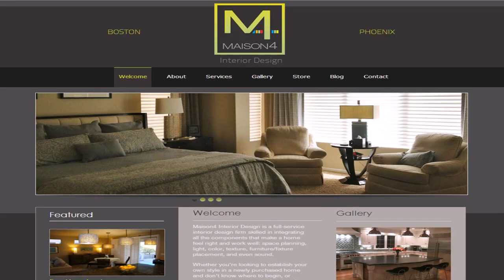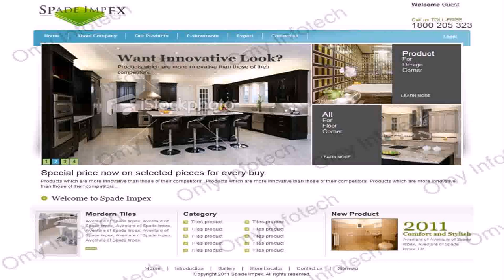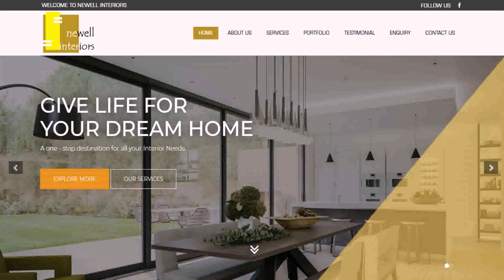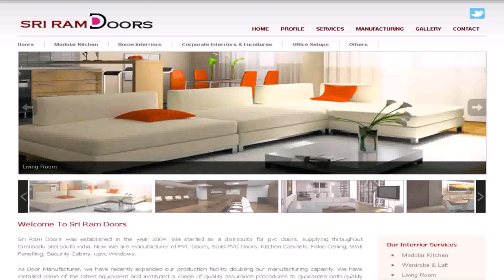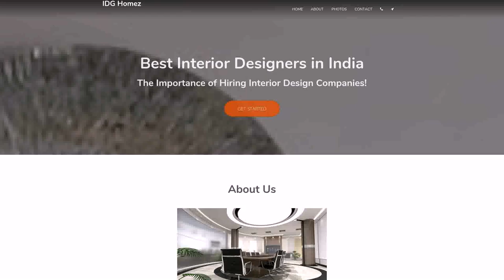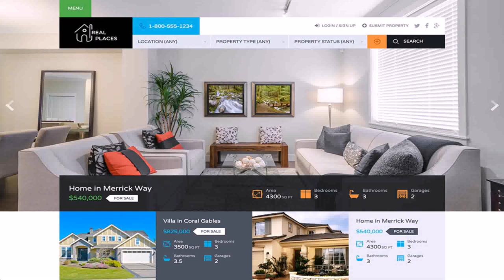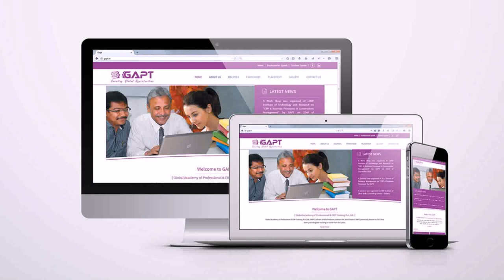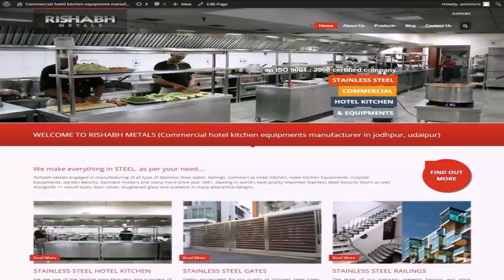Interior Design Company Websites India